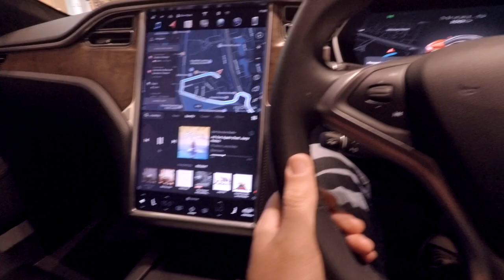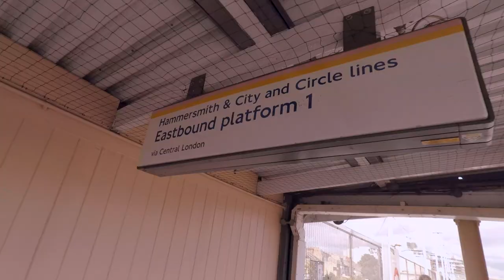Shopping at Westfields London - GoPro VLOG 03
The last VLOG in my 3 day trip to London from last year. In this episode I go to Westfields Shopping Centre to look at clothes and check out the Tesla indoor store. Before beginning my journey back home!

Camera Gear
GoPro Hero5 Black
GoPro Hero4 Silver Edition
Panasonic Lumix FZ1000
Tascam DR-60DMKII
Rode NTG 1 Microphone
Manfrotto Tripod
Saramonic GoMic
Aluminium Thumbscrew Set
GoPro Head Strap Mount
Lexar Memory Card
POV Case 3.0

Diving Gear
Mares Fins
Aqua Lung BCD
Aqua Lung Regulator
Mares Matrix Watch
Divers Buddy Alert Bell